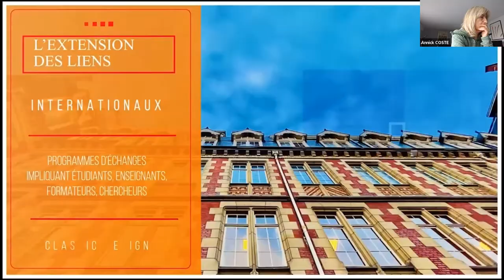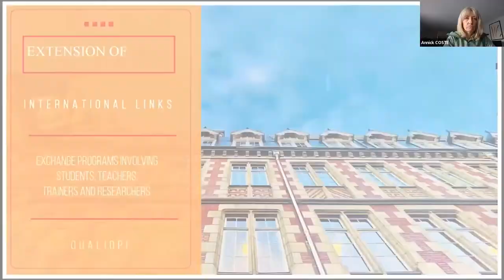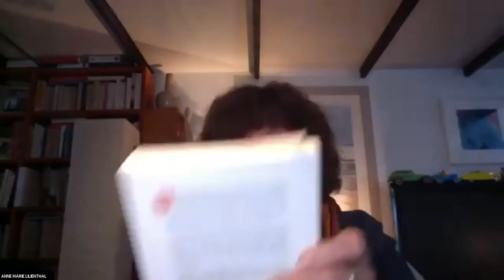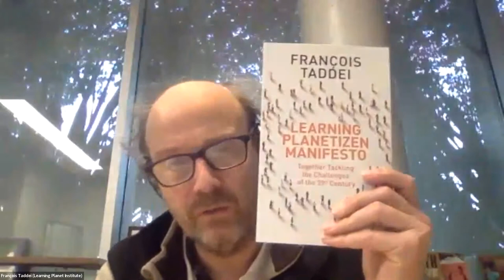Webconférence "Apprendre et enseigner au XXIème siècle : un défi à relever"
La première conférence du Cycle des conférences de la Faculté d'Éducation et de Formation de l'ICP s'intitule Apprendre / Enseigner au XXIe siècle : un défi à relever.

A cette occasion, François Taddei nous invite à « (r)évolutionner nos savoirs » afin de comprendre pourquoi notre système éducatif sélectionne toujours sur la mémorisation et le calcul alors que n’importe quelle machine effectue ces tâches de manière plus efficace que l’homme.
Comment faire pour que, dans ce monde en pleine mutation, l’éducation s’adapte suffisamment vite ? Quelle est la place de l’humain dans un monde de machines ? Comment s’appuyer sur la technologie pour développer nos capacités individuelles et notre intelligence collective ?

Fondateur et président du Learning Planet Institute (anciennement CRI), François Taddei est un chercheur de renommée internationale en sciences de l’apprentissage et en biologie des systèmes évolutifs.